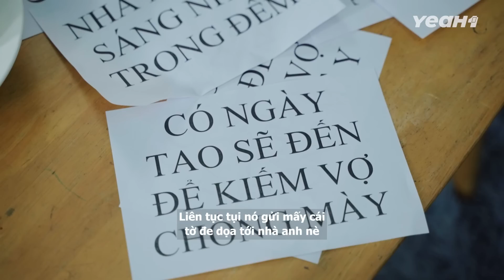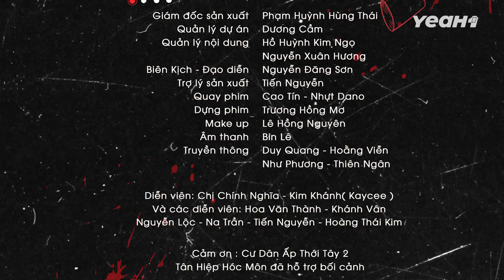Giải Cứu Cô Gái Ra Dẻ! TRÊU CHỒNG NGƯỜI KHÁC Nào Ngờ Gặp Biến "Vả Mặt" Vì Bố Láo? |Chị 9 Nghĩa 167